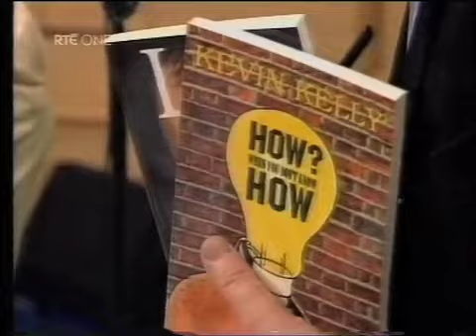Kevin Kelly - RTE OpenHouse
Kevin Kelly, International Motivational Speaker, speaking on Open House, on RTE, Ireland.